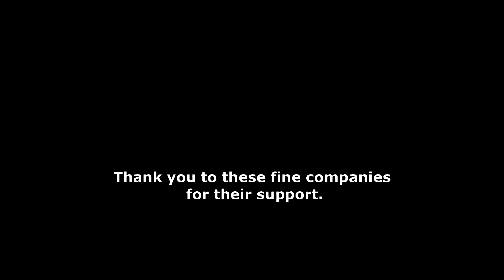Spring Fishing Lake of the Ozarks Tournament Highlights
Tournament Recap from my 4th place finish and Big Bass (7lbs 5 oz) at the Solo Pro Series at Lake of the Ozarks. April 3rd, 2016.